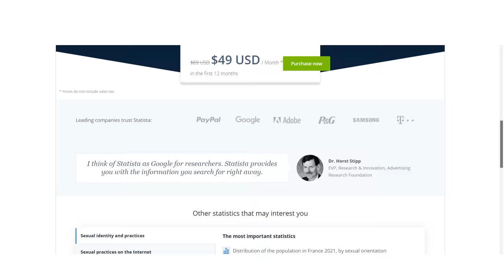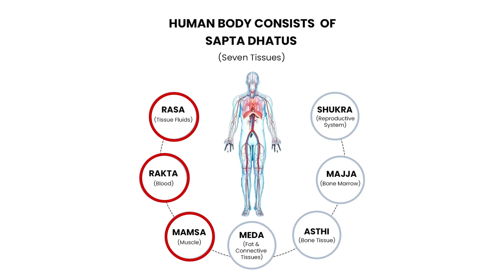Masturbation - Good Or Bad? | Modern Science Vs. Ayurveda | Yatinder Singh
Is Masturbation - Good Or Bad? I have explained this most misjudged topic according to Modern Science and  Ayurveda.

Masturbation is common activity yet not talked about topic of the society. It has its own advantages and disadvantages and it depends on how often you do it.